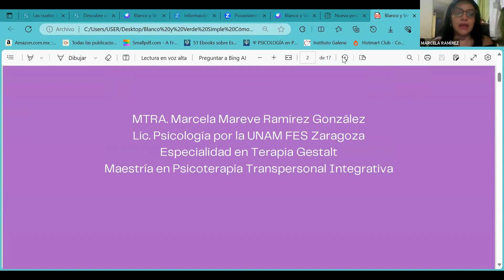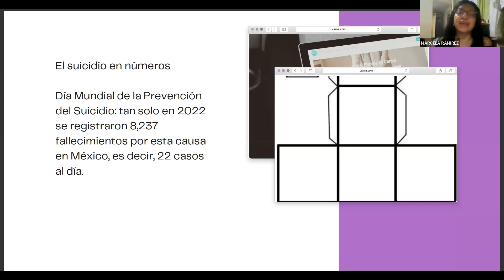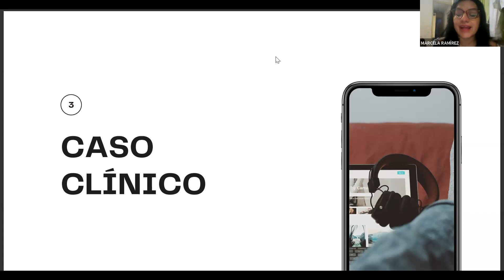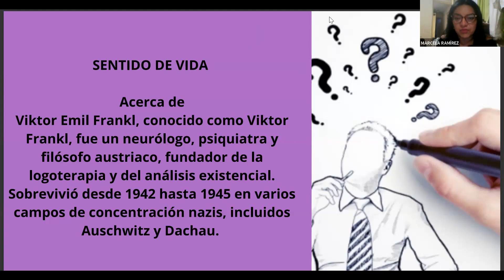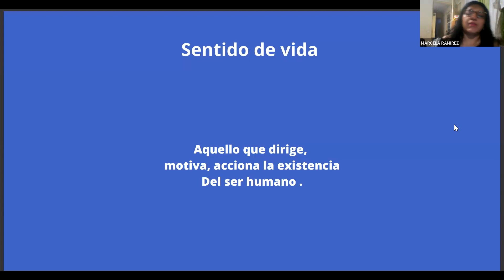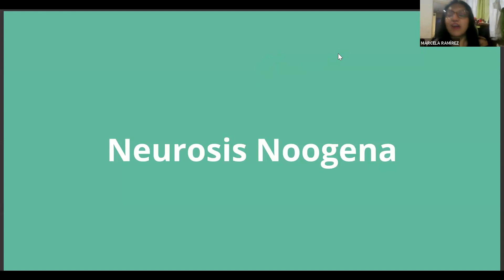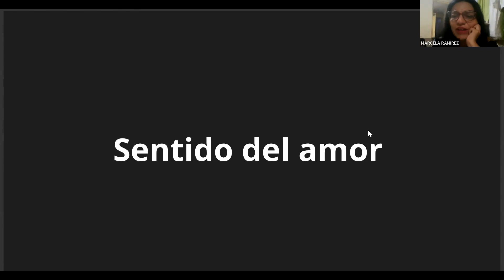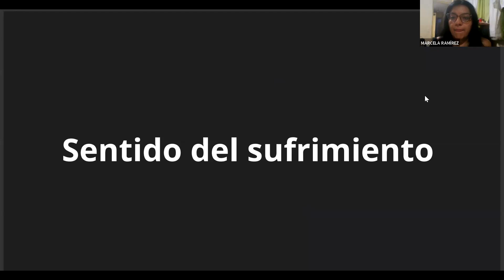Charla sobre prevención del suicidi0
Un encuentro donde expertos hablan de como prevenir el suicidio.